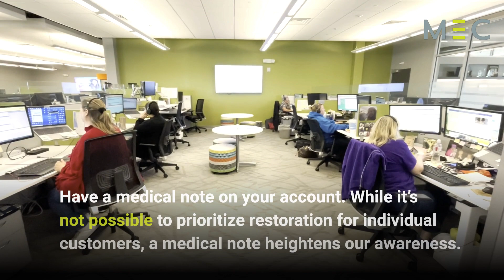Medical Equipment Reminder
Tips on what to do if your power is out and you depend on electric